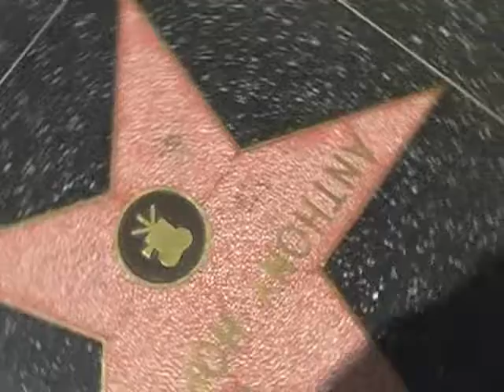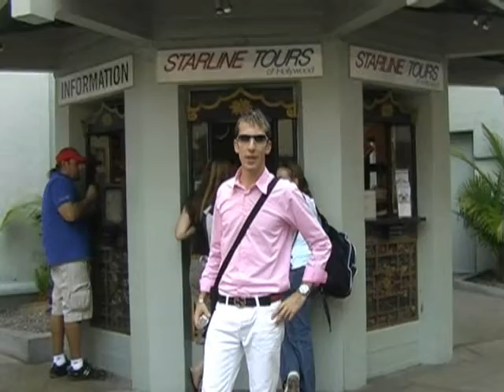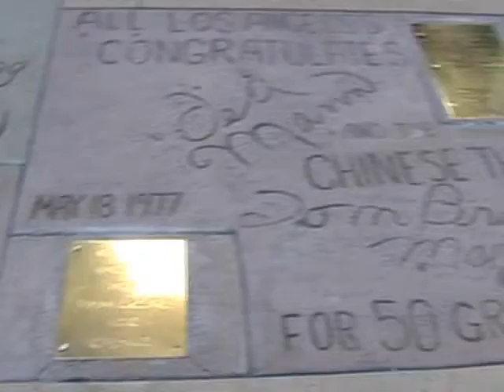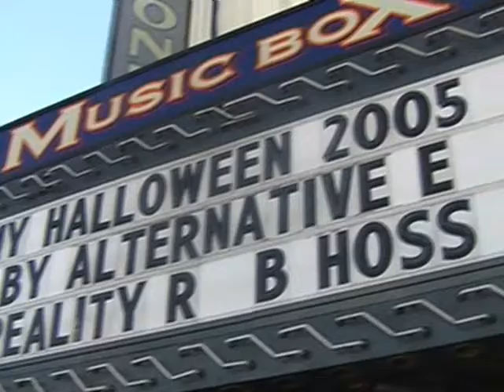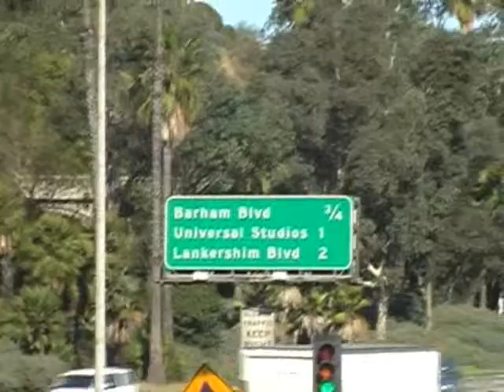mauro e stefano a LOS ANGELES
Hollywood, beverly hills, sunset blvd universal studios, santa monica, venice beach, rodeo drive, newport beach, orange county.